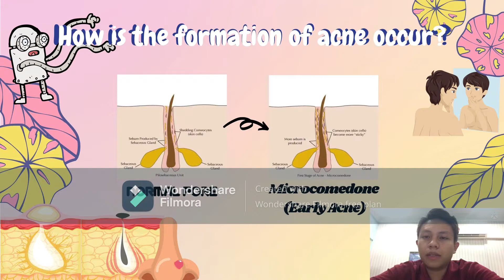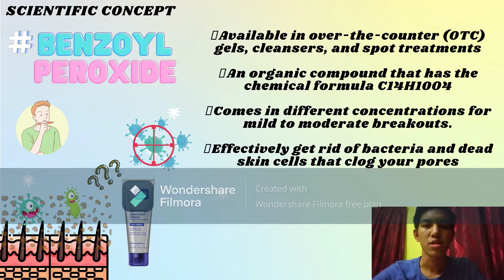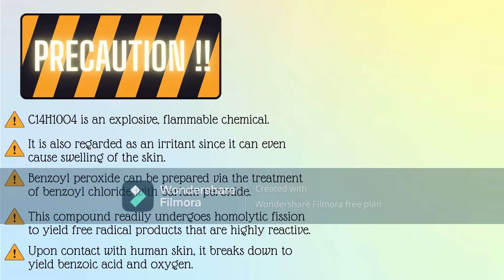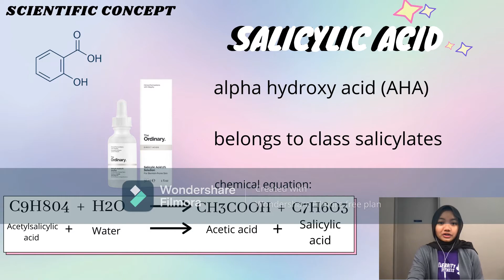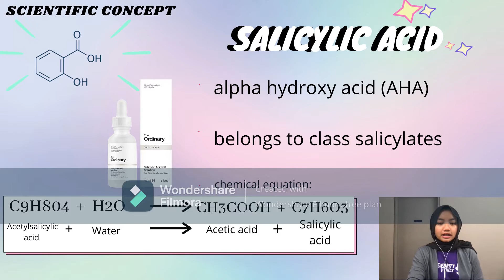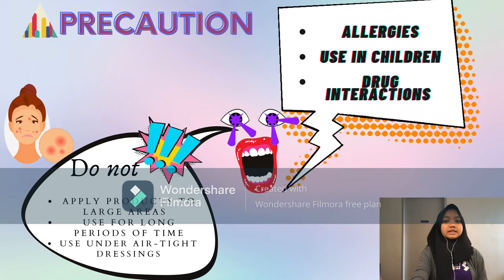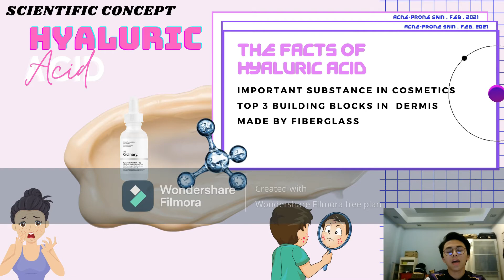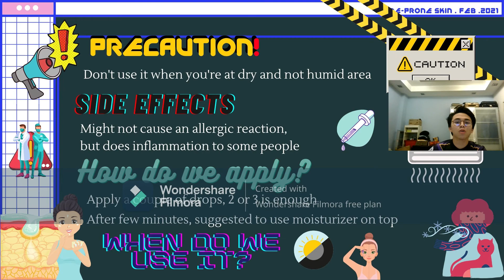UITM Dengkil CHM096 Assignment group 3 PI080 S54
title: Acne prone skin product ingredients
Foundation in Chemistry assignment uitm dengkil semester 2